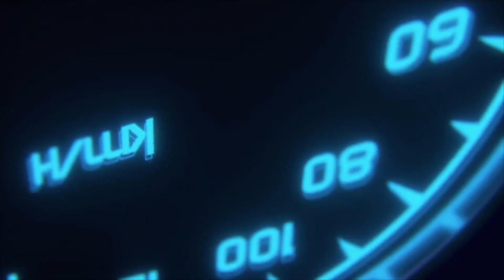I BOUGHT A SUPERMOTO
I have been wanting a Supermoto for awhile now and I finally pulled the trigger and got a DRZ-400sm!